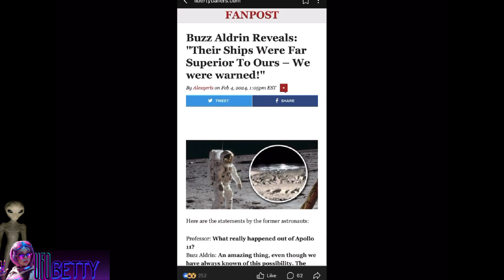Buzz Aldrin reveals “Ships were way faster than ours” - Article removed after 30 mins